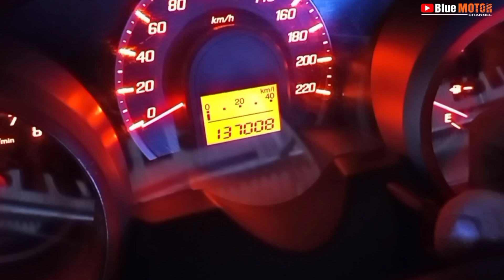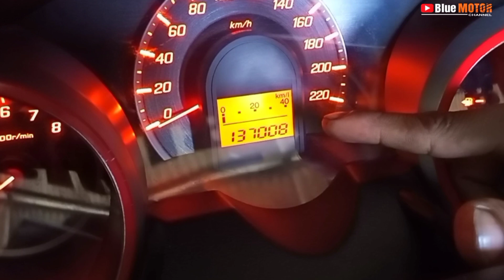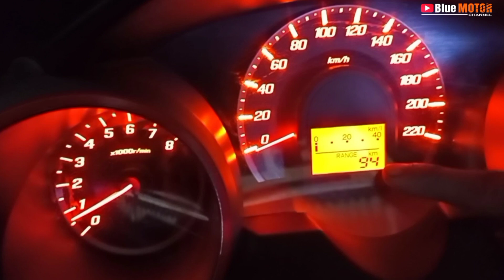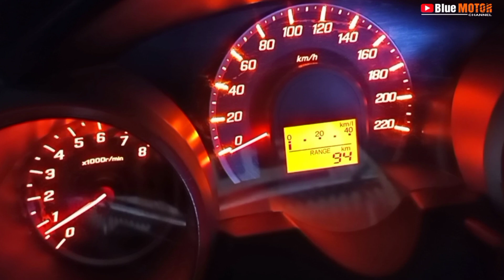4 fungsi penting display MID❗ODO/TRIP/AVG/RANGE❗HONDA JAZZ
berikut ini fungsi dan cara mengoperasikan layar MID pada Honda jazz ge8.
anak mobil wajib tau ya gaes.ke 4 fitur & fungsinya.
yuk simak vidionya dulur2.